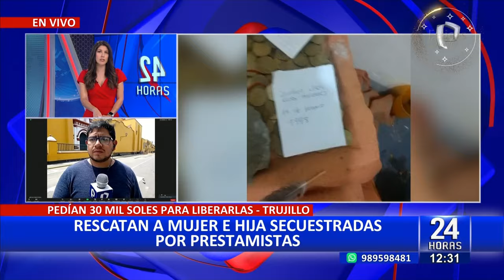Poder Judicial anuncia que jueces que actúen de forma inapropiada serán separados e investigados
Durante la inauguración del XII Congreso de Jueces en la ciudad de Trujillo, el presidente del Poder Judicial, Javier Arévalo Vela, instó a los titulares de las Cortes Superiores a evaluar minuciosamente la designación de jueces en casos de gran envergadura, como audiencias relacionadas con bandas y grupos criminales.
Además, enfatizó que cualquier juez que actúe de manera inapropiada será separado de su cargo y sometido a investigación por la Autoridad Nacional de Control, para luego enfrentar un proceso disciplinario. En caso de ser hallado responsable, será destituido de su función.
El presidente Arévalo Vela también hizo un llamado al Ministerio Público para que ejerza un mayor control sobre los fiscales, instándolos a presentar documentación exhaustiva relacionada con las pruebas incriminatorias de los acusados. Esto con el objetivo de prevenir la liberación de delincuentes peligrosos o bandas criminales debido a falencias en la documentación presentada.